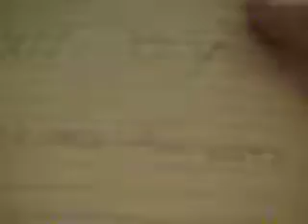Littlest pet Shop Paige's Big Day